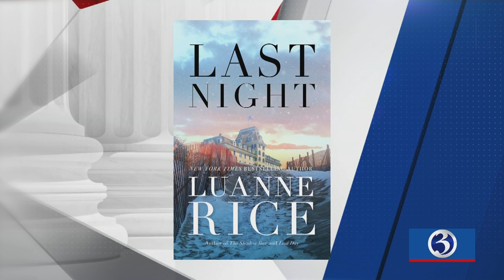CT '23 SUNDAY SPOTLIGHT: Summer book suggestions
Author Luanne Rice talks about some book suggestions written by her favorite authors and her new novel coming out later this year.